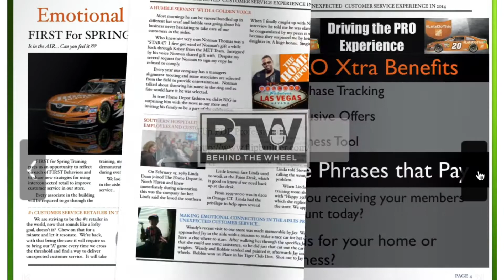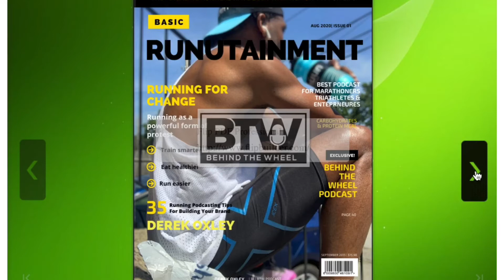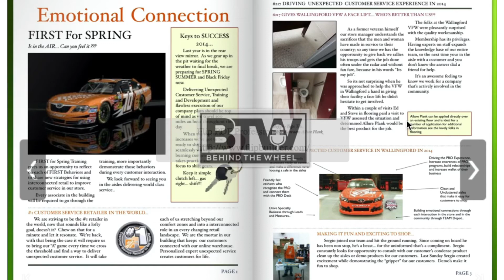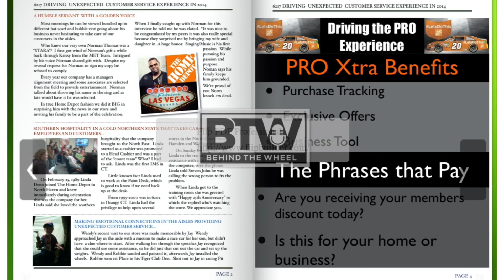RUNUTAINMENT Magazine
If running and entertainment fell in love and gave birth to a child, its name would be Runutainment.  RUNUTAINMEMT Magazine is the visual and written version of the BTW Podcast episodes for any given month.  After working long retail hours, I would come home and work on producing a monthly newsletter, on my own time.